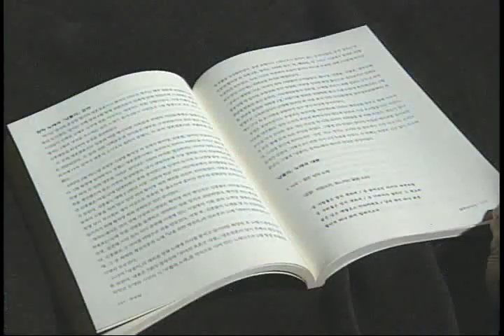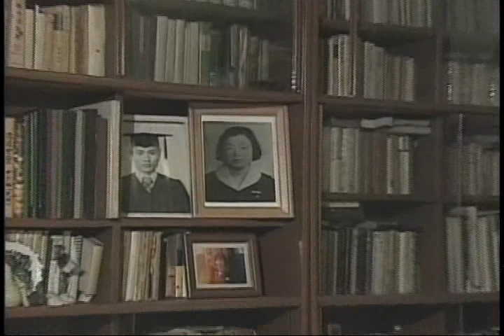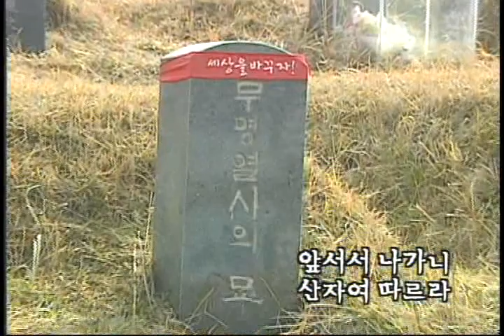님을 위한 행진곡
시: 백기완
개사: 황성영 / 작곡: 김종률
노래: 허클베리핀

사랑도 명예도 이름도 남김 없이
한 평생 나가자던 뜨거운 맹세
동지는 간 데 없고 깃발만 나부껴
새 날이 올 때까지 흔들리지 말자
세월은 흘러가도 산천은 안다
깨어나 소리치는 끝 없는 함성
앞서서 가나니 산 자여 따르라